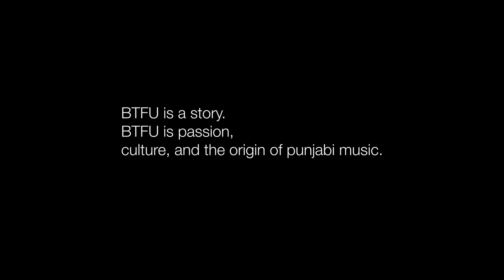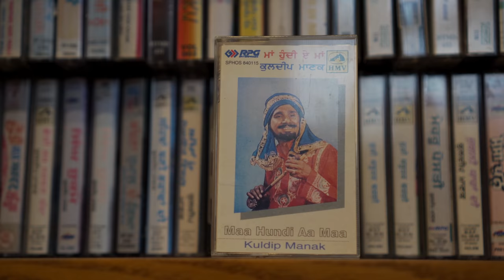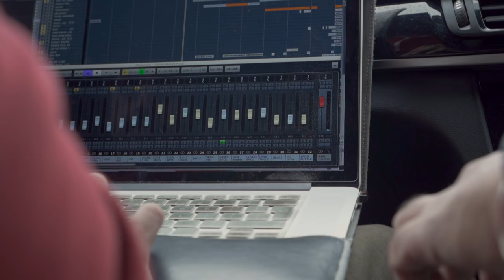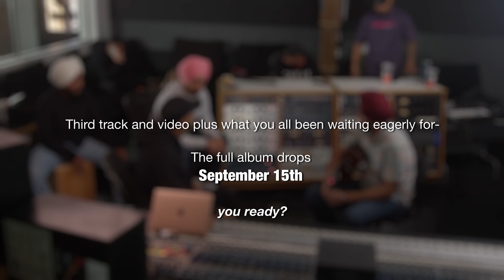KARAN AUJLA | BTFU | Vibe Check | Tru- Skool | Latest Punjabi Song 2021 | New Punjabi Song 2021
Intro - BTFU - Vibe Check
Singer / Lyrics / Composer - Karan Aujla
Music Director - Tru-Skool
Vancouver Part by - Sagar Deol
England Part by - Saffron Studios